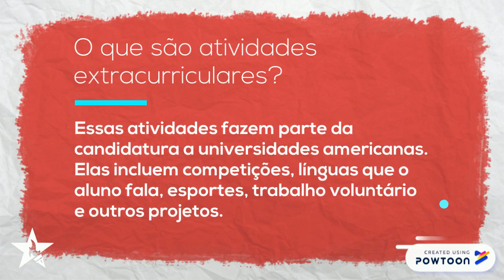5 Dicas - Atividades Extracurriculares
Quer saber como aprimorar suas atividades curriculares? Aqui vão 5 dicas.